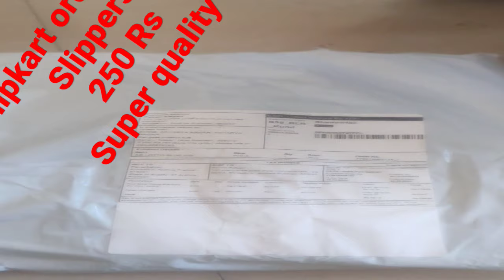25 February 2023